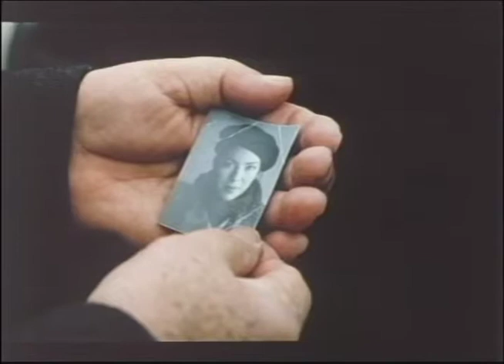Trailer for "Twilight"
A widower detective deals with death in both his professional and personal lives. At work he is counted upon to investigate the death of an old beggar women whose body has washed up on the beach. At home his overwhelming loneliness causes him to see manifestations of his dead wife. His difficulty in solving the case is further complicated by the visions of his wife which cause him to question what is fantasy and what is reality.